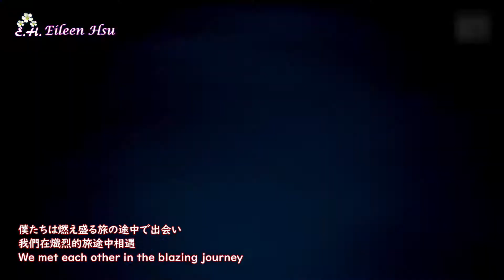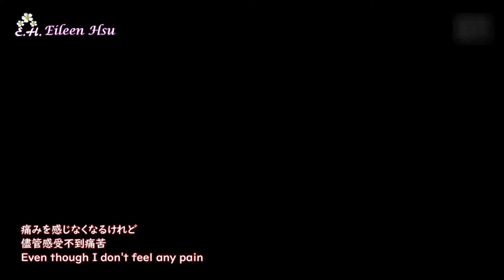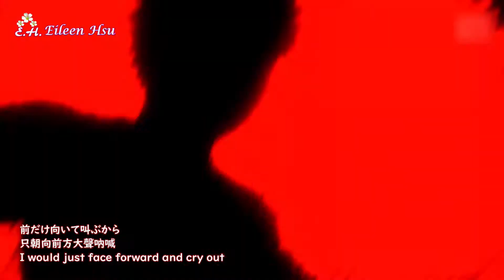🎵【Jpn/Chn/Eng】LiSA『炎』劇場版「鬼滅の刃」無限列車編主題歌《鬼滅之刃劇場版 無限列車篇》Demon Slayer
I really really love the song as well as the movie~💕💕💕
For those who also love Demon Slayer like me~~~😂😂😂
This is a FMV version with revised Chinese and English lyrics
真的很喜歡LiSA唱的這首主題曲
獻給跟我一樣喜歡「鬼滅の刃」的各位

LiSA『炎』
劇場版「鬼滅の刃」無限列車編主題歌
《鬼滅之刃劇場版 無限列車篇》主題曲
Demon Slayer: Kimetsu no Yaiba the Movie: Mugen Train Theme Song

Chinese/English Lyrics~translated by Eileen Hsu
中英文歌詞翻譯:Eileen Hsu
請勿再製及再上傳影片
中英字歌詞請勿二度上傳